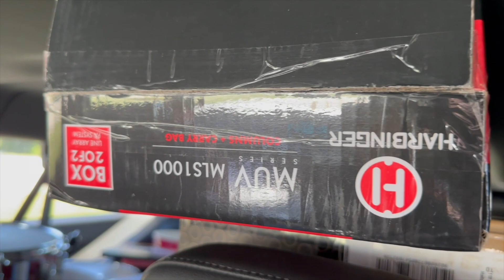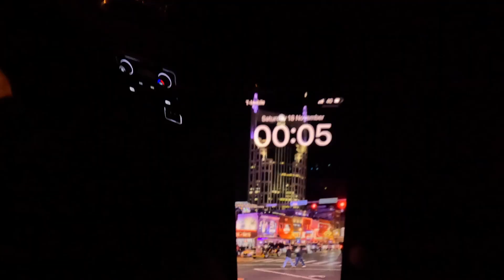FIRST GIG BACK WITH THE ELTON TRIBUTE - TOUR VLOG (Harry Michael)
Hey Everybody,

I am currently on tour in the US with Tom's Elton Tribute, The UK's finest Elton John Tribute band,

Want to see the Rocket Man Experience Live?
We're playing an epic show at Casino Estoril in Estoril, Portugal.

We are playing
Thanks!

- Harry